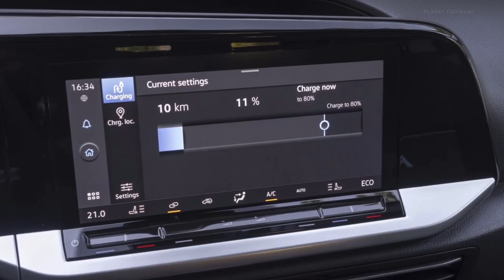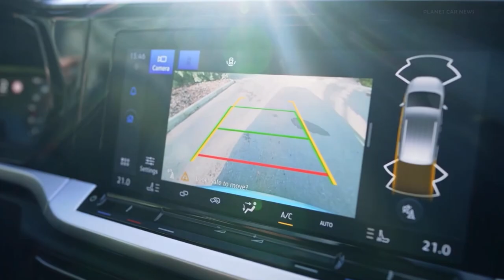2024 Ford Tourneo Connect Plug-In-Hybrid | FIRST LOOK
Ford is strengthening the appeal of its popular seven-seat Tourneo Connect  multi-activity vehicle by introducing an advanced, segment-first plug-in hybrid powertrain, the company today announced.

The Tourneo Connect Plug-In Hybrid (PHEV) will take Tourneo Connect’s flexibility and versatility to the next level – enabling customers to electrify their driving experience by driving up to a targeted 110 km using pure-electric power,  and drive with zero tailpipe emissions in Europe’s growing number of low-emission zones.

The innovative new powertrain in Tourneo Connect PHEV integrates a 1.5-litre EcoBoost petrol engine, high-voltage battery and electric motor to deliver a combined 150 PS and 350 Nm of torque  through a six-speed dual-clutch automatic transmission. The battery can be fast-charged at up to 50 kW using DC public chargers on long road trips, or fully recharged at home using AC charging up to 11 kW.